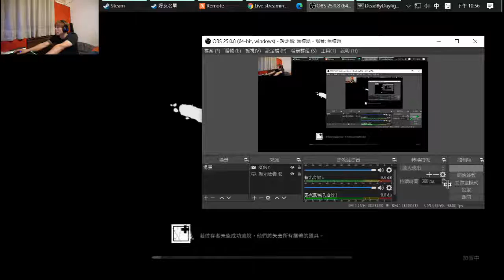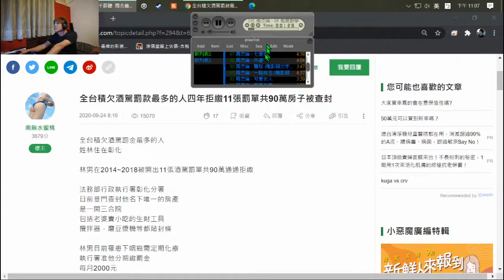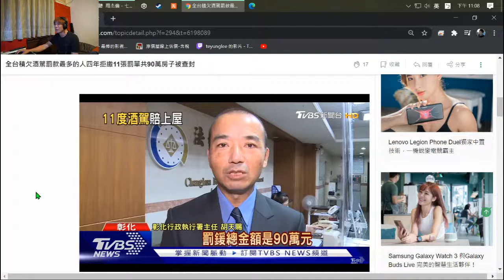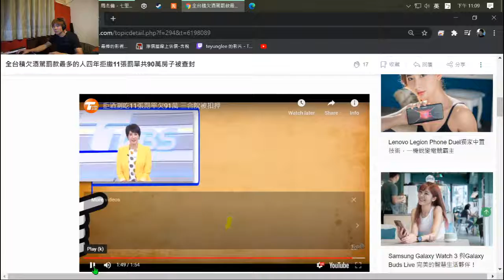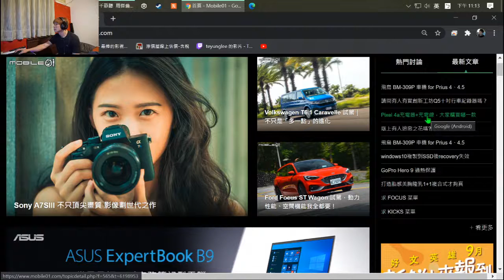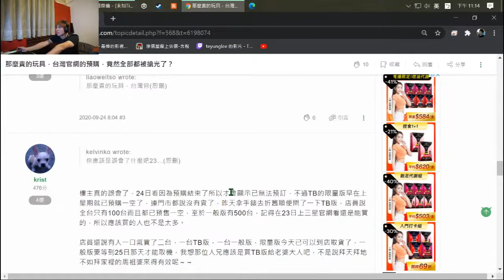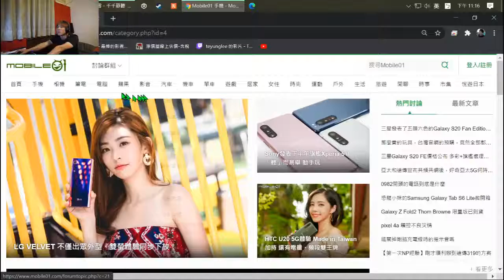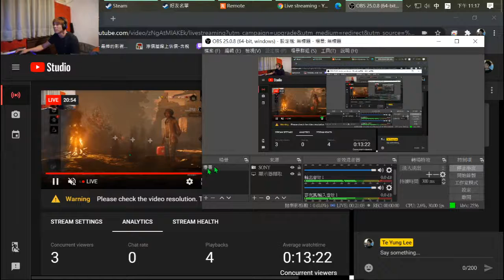Te Yung Lee Live Stream